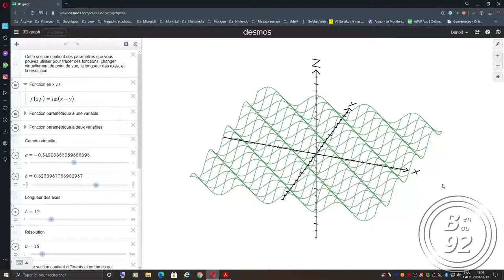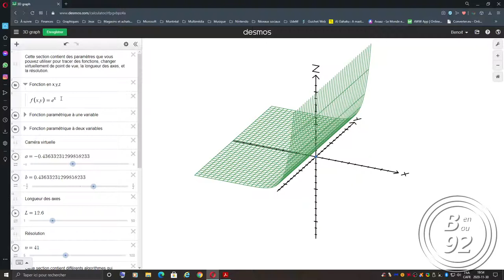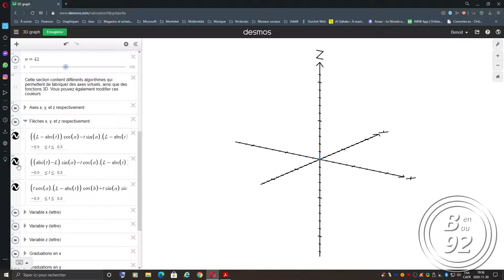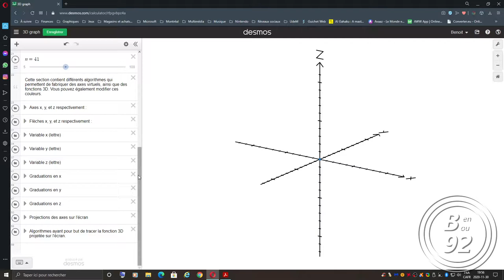3D graph on Desmos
This project allows you to make 3D functions in f(x,y), and parametric functions in 1 or 2 variables with Desmos.